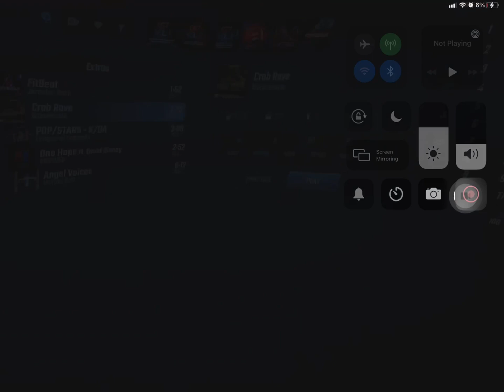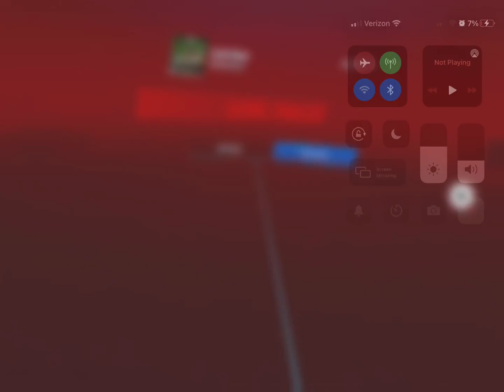beat f86 sabre gamplay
s a b r e